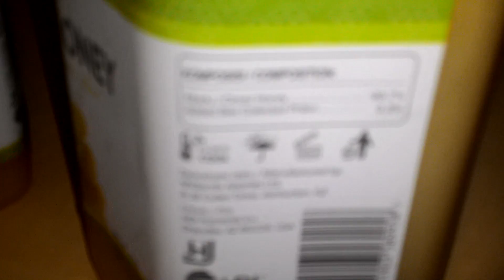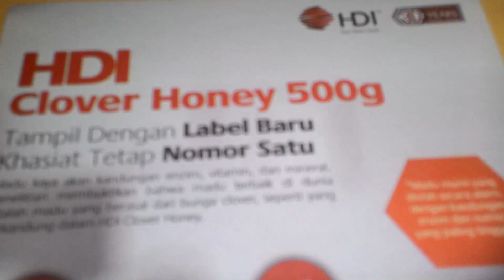Madu ajaib bisa menyembuhkan penyakit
Jual madu kemasan
0.5 kg Rp 380.000.
1    kg Rp 650.000
Produk HDI
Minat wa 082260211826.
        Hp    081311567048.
Kemasan baru.
BERSERTIFIKAT HALAL.
E.D 2021.tercantum di label